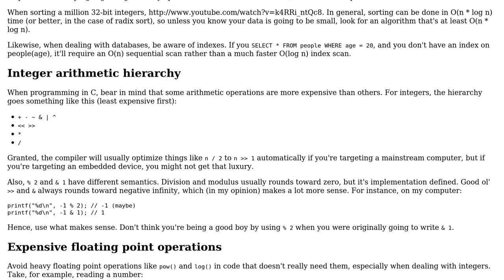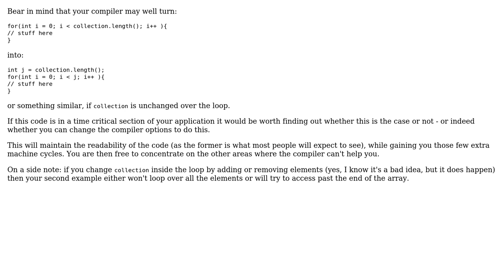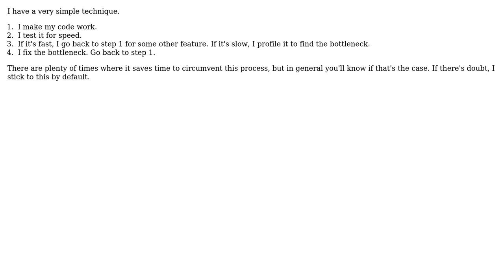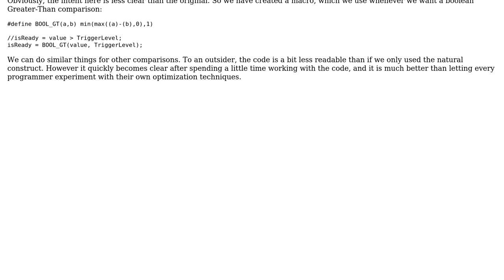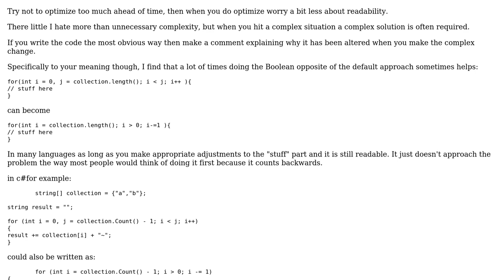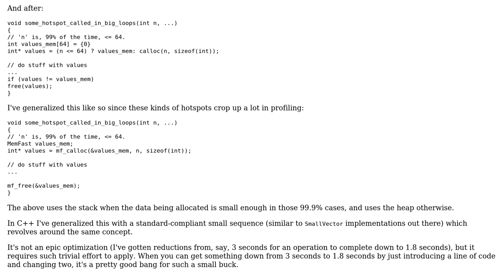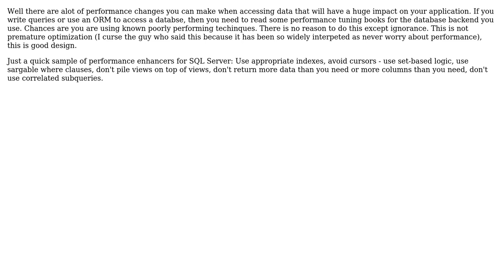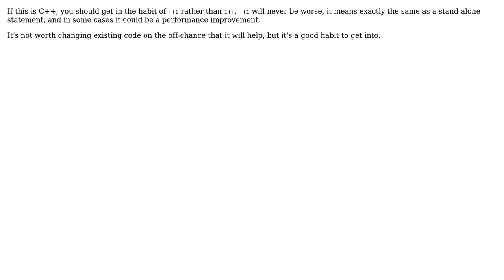Software Engineering: What simple techniques do you use to improve performance? (16 Solutions!!)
Software Engineering: What simple techniques do you use to improve performance?

With thanks & praise to God, and with thanks to the many people who have made this project possible! | Content (except music & images) licensed under CC BY-SA | Music | Images & others | With thanks to user tactoth user realworldcoder user Paddyslacker user Mike Dunlavey user Michael Kristofik user Maglob user Joey Adams user Job user Jason Baker user HLGEM user Guffa user David Thornley user Cristian user ChrisF user Bill user AShelly and the Stack Exchange Network Trademarks are property of their respective owners. You are responsible for your own actions.